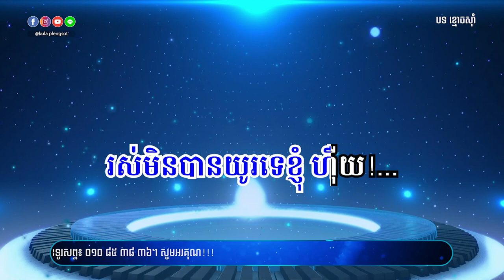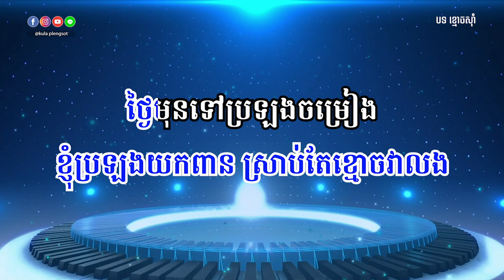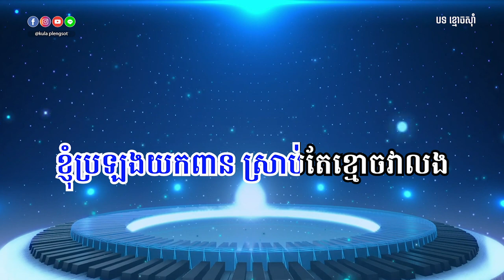ខ្មោចស៊ាំ ភ្លេងសុទ្ធ | Khmoch Sam - [By Kula]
🎬 បទ៖ ខ្មោចស៊ាំ ភ្លេងសុទ្ធ

សូមអរគុណ!!!

សម្រាប់បងប្អូនដែលចង់ស្តាប់បទចម្រៀងខូវើដែលបកស្រាយឡើងវិញដោយខ្ញុំបាទកូឡា សូមចូលទៅកាន់ឆាណែលខូវើរបស់ខ្ញុំតាមរយ:តំណរខាងក្រោម!!!

Team member:
• Music Creator: Kula
• Graphic Designer: Kimme Kiss
• Videos Editor: Chandara